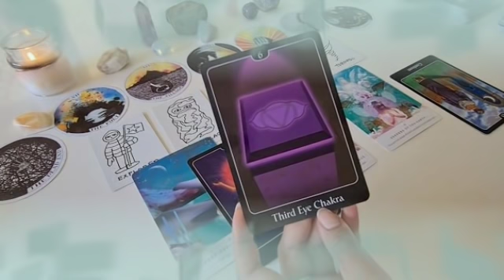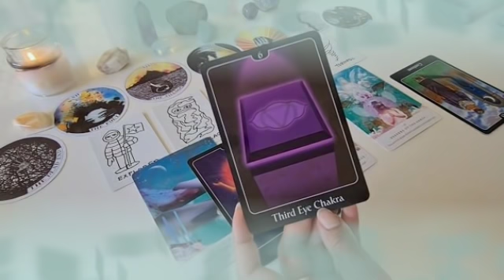برج العذراء من 25 إلى 5 فبراير 2022 // مش قادر يعثر على شخص مثلك😌يموت من الحسرة عليك يا عذراء😌